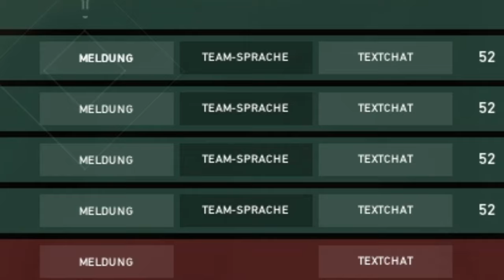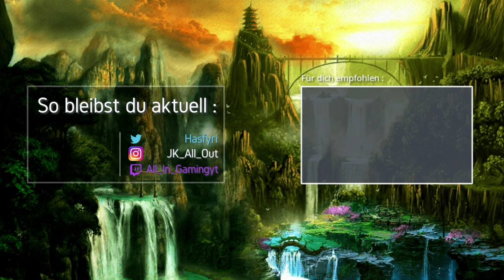STOMP! 13 zu 1 WIN! 🎮 VALORANT - Gameplay Deutsch German | 4K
► Let's Play VALORANT Gameplay Deutsch German

-- Alle Rechte für dieses Spiel liegen bei: Riot Games --